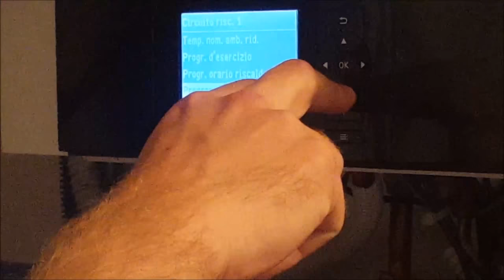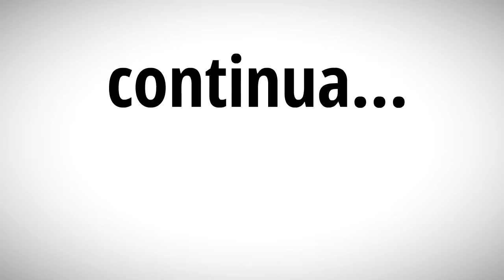🐜#9 [POMPE DI CALORE DA INCUBO]: 9° ERRORE - Totale mancanza di programmazione.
Scopri tutti i vantaggi che ti abbiamo dedicato come spettatore Youtube cliccando su questo link qui sopra.

Ogni anno aumentano le richieste che ci arrivano da tutta Italia, ma per garantire i nostri elevatissimi standard dobbiamo prenderci cura in modo maniacale delle richieste che prendiamo in carico.

Per questo abbiamo fissato un numero massimo, al di sopra del quale non possiamo permetterci di dedicare tempo e risorse,  gestiamo solo le prime PRENOTAZIONI che prendiamo completamente in carico.

Quindi, se anche tu vuoi metterti in contatto con il team di  Formica Furba®, clicca su questo link, leggi la breve introduzione e compila il modulo.

Non perdere l'opportunità di rimanere in contatto con noi ed il mondo delle termopompe professionali, visita il nostro sito e aggiungilo tra i preferiti

In questo video :

Il 9° errore da incubo, la totale mancanza di programmazione.

Il cliente ha attivo un impianto fotovoltaico da 6 kWp, ottimizzato con l'ultima tecnologia sul mercato, e monta anche una batteria di accumulo Tesla Powerwall, ma non sfrutta nulla di tutto ciò.

La programmazione della pompa di calore era lasciata al caso, e non erano stati variati nemmeno i dati di base della programmazione.

Devi sapere che solo le termopompe professionali si possono realmente interfacciare con la produzione elettrica di energia del tuo impianto fotovoltaico, ma veramente pochi sanno come si interfaccia acqua ed energia.

In questo caso infatti, questo aspetto è stato totalmente trascurato e lasciato al caso.

Ricorda di cliccare sul link e scopri tutti i vantaggi che ti abbiamo dedicato come spettatore Youtube cliccando su questo

Un saluto da Fabio di Formica Furba®